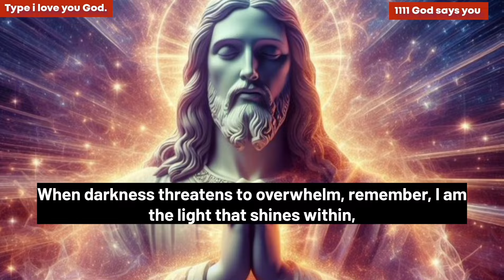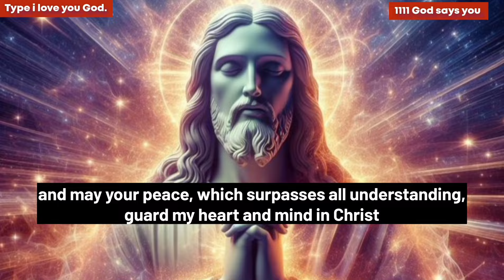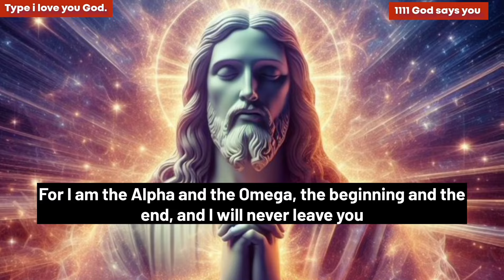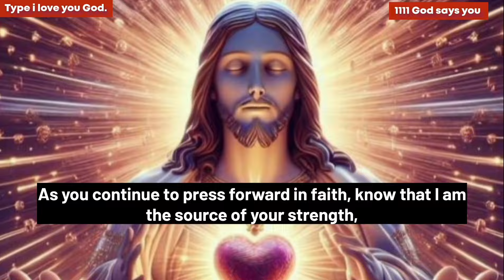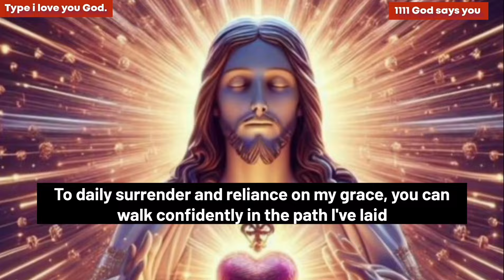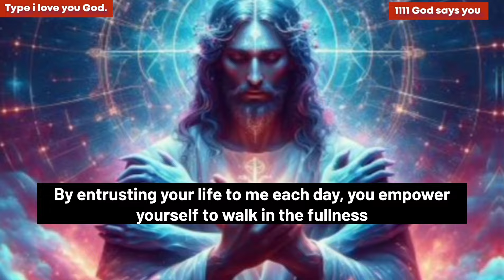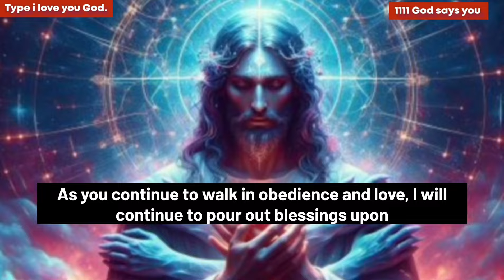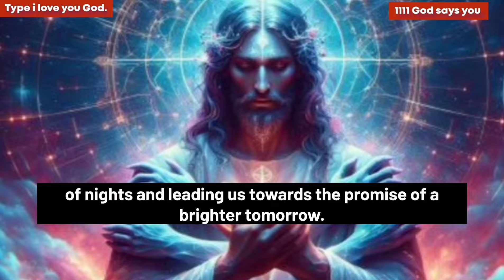HUGE WARNING ⚠️ GOD SAYS My CHILD PLEASE DON'T MISS THIS IS VERY IMPORTANT !!